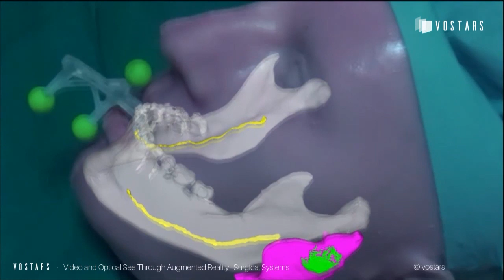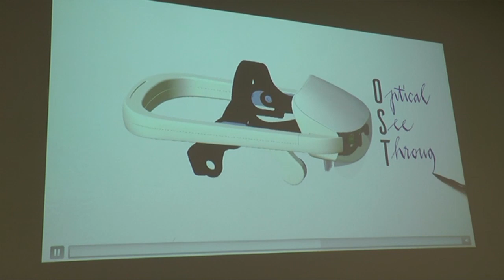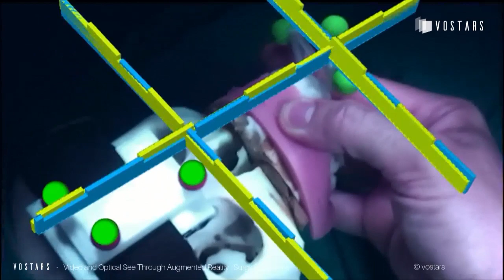BOLOGNA: Prima operazione al mondo guidata da realtà aumentata al Sant'Orsola | VIDEO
Video-optical see-through augmented reality system: in una parola Vostars. Un acronimo che dà il nome al dispositivo all’avanguardia utilizzato in un nuovo intervento da record che ha avuto luogo al Policlinico Sant’Orsola di Bologna. La prima operazione al mondo guidata dalla realtà aumentata, nel corso della quale un medico, il chirurgo Giovanni Badiali, ha indossato un visore - una sorta di occhiale 3D - in grado di mostrare, in sovrapposizione agli elementi reali, anche oggetti virtuali essenziali per dare informazioni in più sul paziente e guidare il lavoro, come la linea esatta su cui fare l'incisione. Un esempio di chirurgia 4.0, risultato di un progetto europeo coordinato dall’Università di Pisa e che vede l’Ateneo e il Policlinico bolognesi in prima linea come partner responsabili della sperimentazione clinica. In particolare, l’equipe della Chirurgia Maxillo Facciale e Orale del Sant’Orsola, diretta da Claudio Marchetti, ha portato a termine fino ad ora - tra dicembre e gennaio - tre interventi di riposizionamento della mascella e della mandibola dei pazienti, uomini e donne fra i 20 e i 40 anni, così da ripristinare le funzionalità del morso e migliorare la respirazione. E ora si punta all’industrializzazione e alla commercializzazione del prototipo